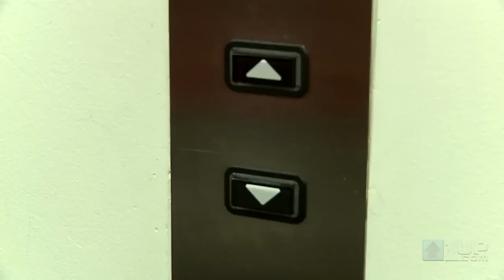Snake's Revenge: Infiltrating the 1UP Office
Solid Snake may or may not be infiltrating the 1UP offices. Either that or 1UP editor Jose Otero has way too much Metal Gear on his mind.